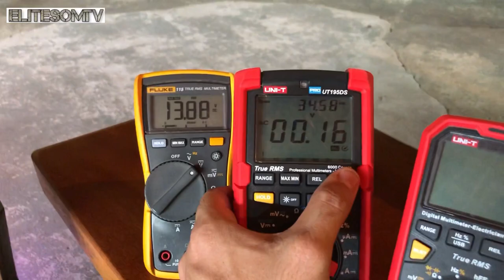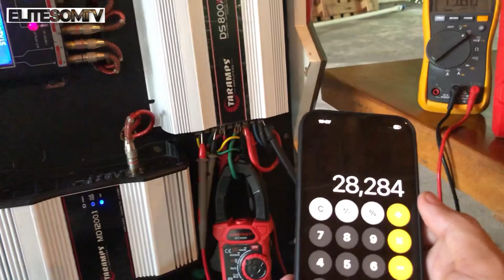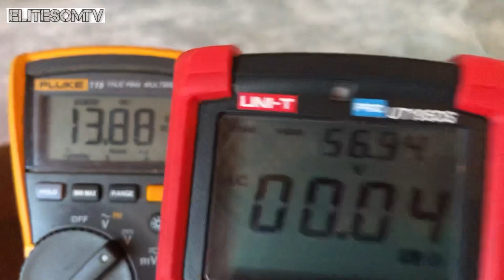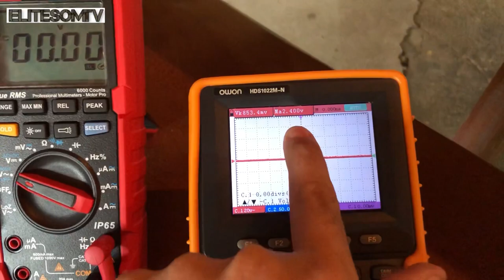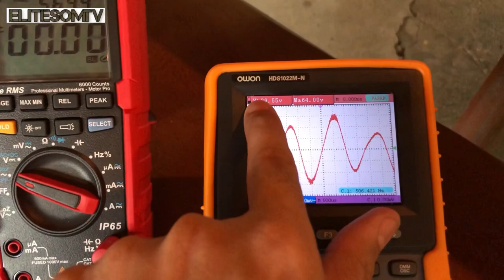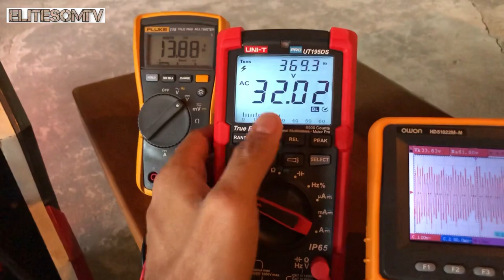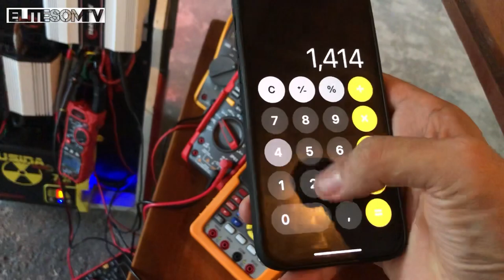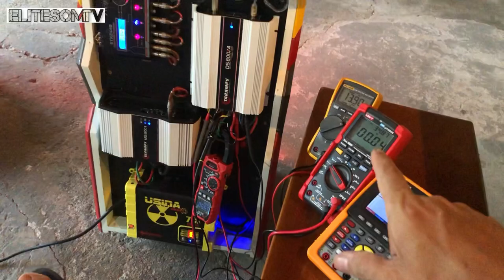Potência de PICO Taramps DS800x4 / Teste com Unit ut61e+ Ut195ds / Fluke 115 / Habotest hd208d